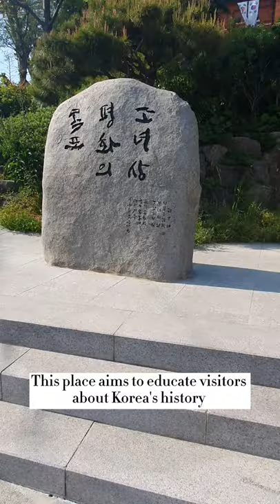Hotel del Luna filming location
Korea is so much more than K-pop and K-dramas. Here's a very condensed history lesson in one of the locations we visited in Mokpo.